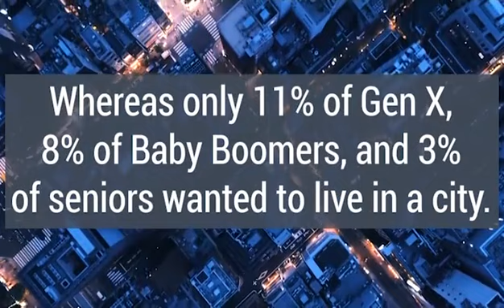Home search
No matter where you want to live, let's find you the house and location you desire!